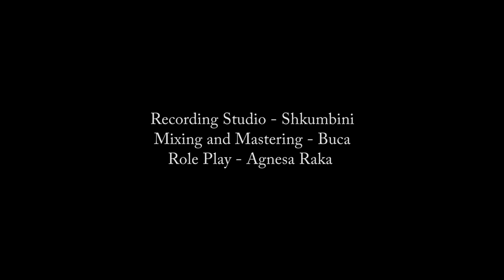Agron Raka - Ariana (Official Video HD)